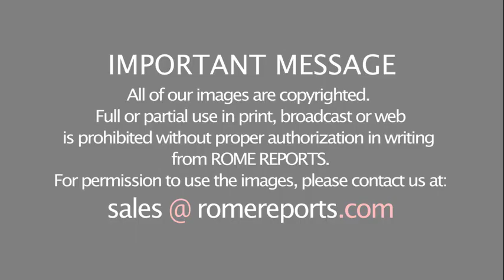Pope in Angelus: Pray for victims of the latest inhumane attacks in Nigeria and Mali